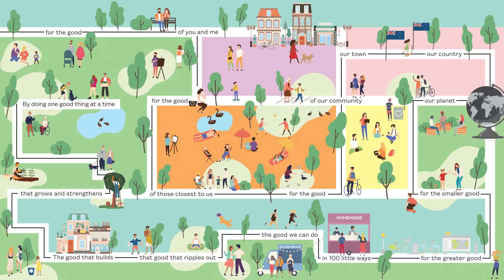Introducing Good Magazine - the voice of conscious living!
Good is a leading New Zealand award winning lifestyle and wellbeing publication for conscious consumers. Good covers both local and global trends, people, places, business, community, social justice, the environment, home and living, health and wellness, style, beauty, food and travel.
We’ve been doing it for over a decade – making Good the go-to source for the curious, thinking woman who wants a better, balanced life.